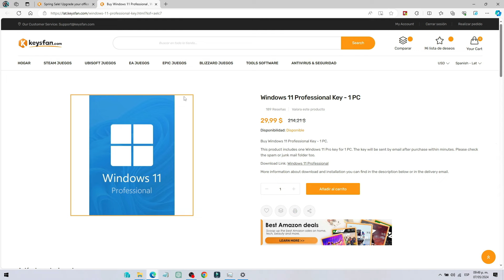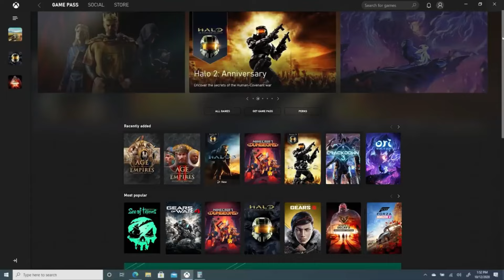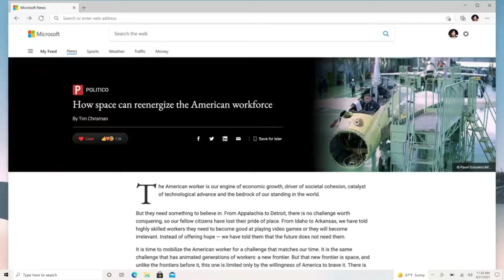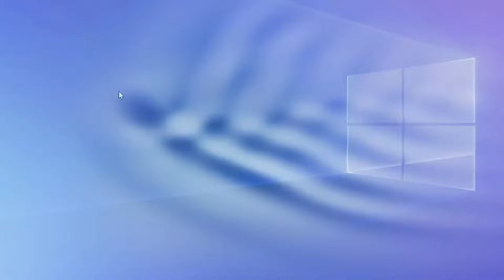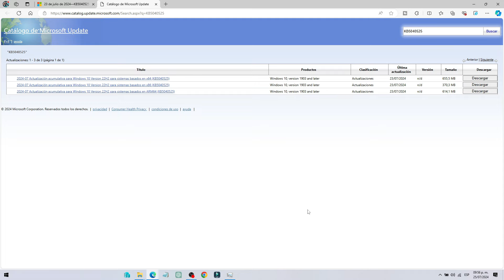✅ NUEVA ACTUALIZACION OPCIONAL ✅ DE WINDOWS 10 KB5040525